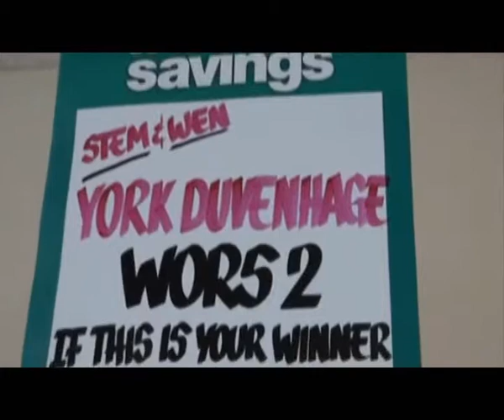Wie is Namibië se beste worsmaker?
Shoprite/Checkers bied vanjaar vir die eerste keer 'n boereworskompetisie in Namibië aan om te wys watter talent Namibiese worsmakers het én om 'n beter produk op hulle rak tekoop aan te bied.